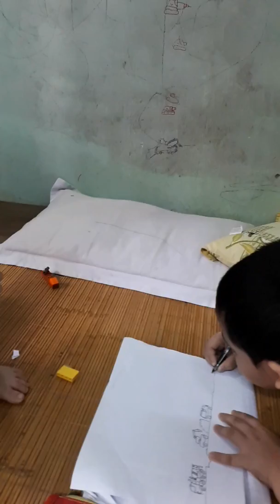Bé Mít dạy hoc vẽ ô tô card, máy xúc truck, xe trộn bê tông.